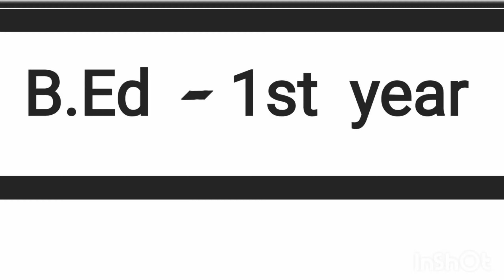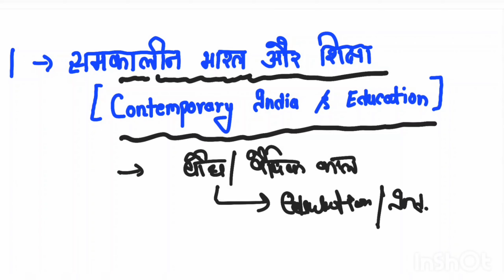बीएड सिलेबस में बदलाव || BEd latest Syllabus 2024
Hello everyone welcome to M Education channel for Bed 1st year & Bed second year , Here im sharing Classes & easy notes for all university students .

Bed practical files
bed hindi notes
 Samkalin bharat aur shiksha classes,
growing up as learner classes,
Teacher teaching technology classes
nai talim notes,
bed lesson plan ,
bed practical files ,
Bed_1st_year_classes
bed_second_year_classes
bed_notes